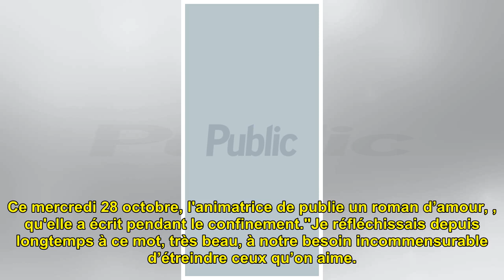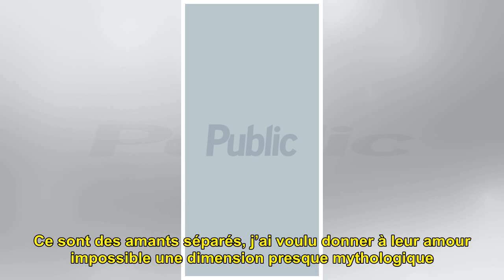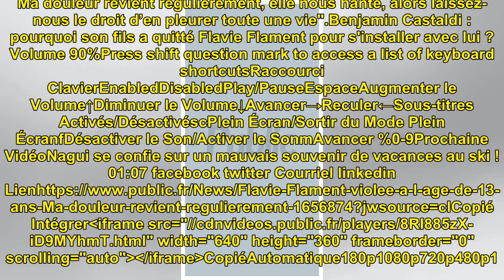Flavie Flament violée à l'âge de 13 ans : "Ma douleur revient régulièrement"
Flavie Flament violée à l'âge ...